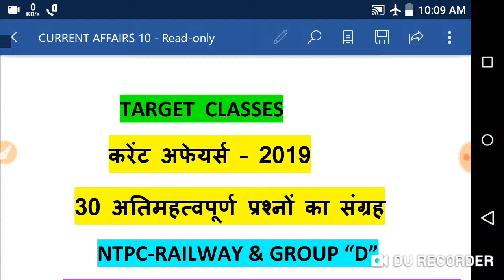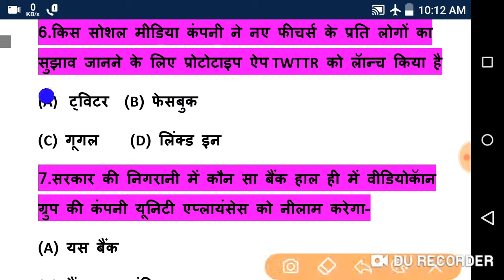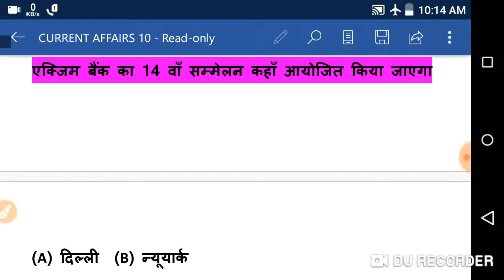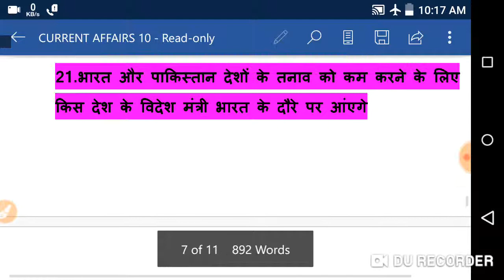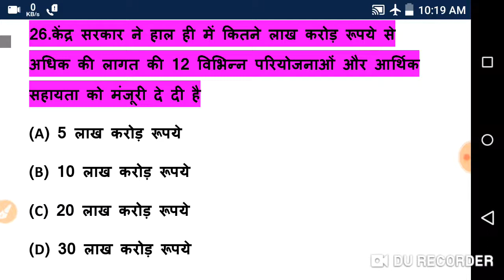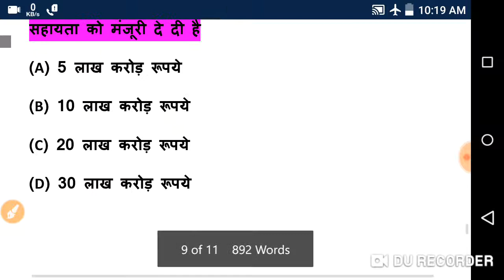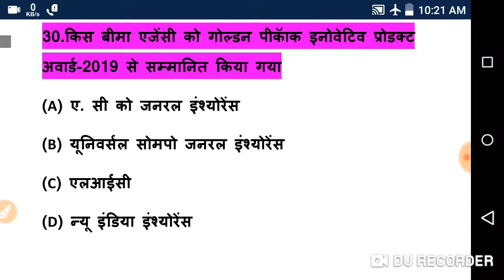करेंट अफेयर्स-2019 के 30 अतिमहत्वपूर्ण प्रश्नों का समावेश।